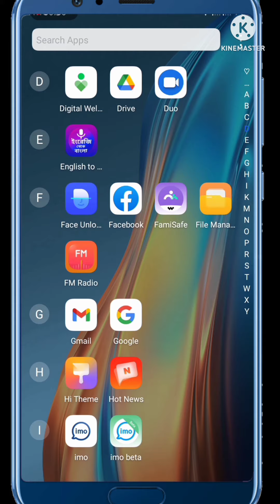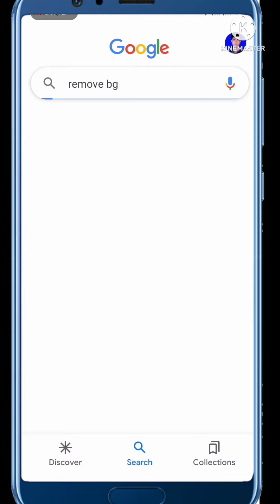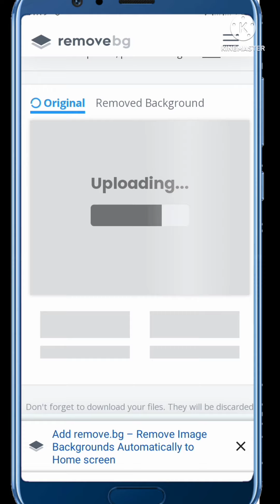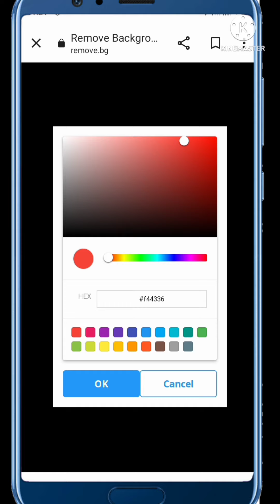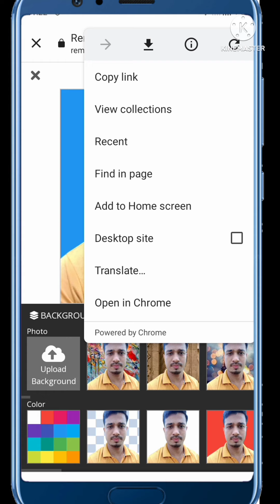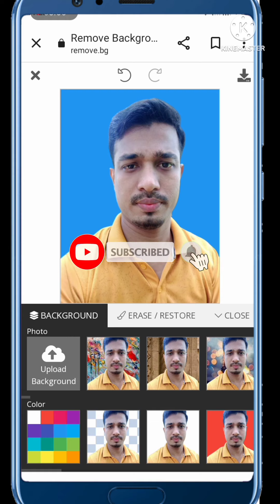যেকোন ছবির বেকগ্রাউন্ড পরিবর্তন হবে ১ ক্লিকে || Change Photo Background with Macaron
Hello dear viewers, In this video i will show how to change you photo background automatically with macaron app.
Makaron's image editing software allows you to automatically change the background in your photo with subject. You can also instantly stylize the image, create moving stickers easily.

I hope this video is very helpful who change any photo background.